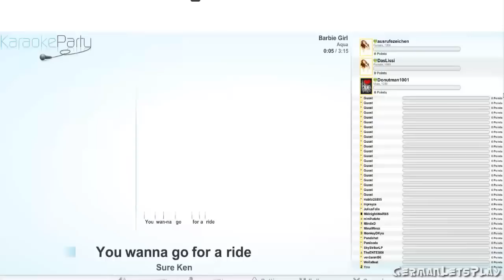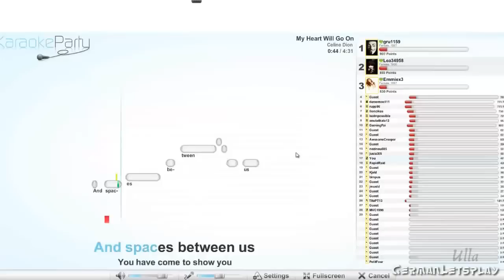YouTuber singen - Taddl, GermanLetsPlay, ungespielt ...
YouTuber Best Of - YouTuber singen mit GermanLetsPlay, Taddl, ungespielt, Dner und vielen mehr! :)

Gefällt es euch? Dann lasst doch ein Like da! :)